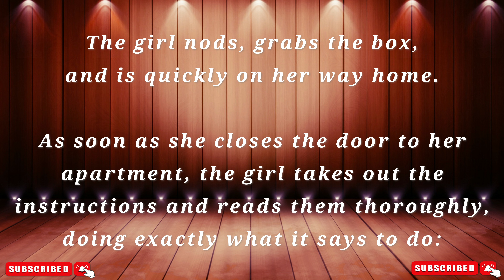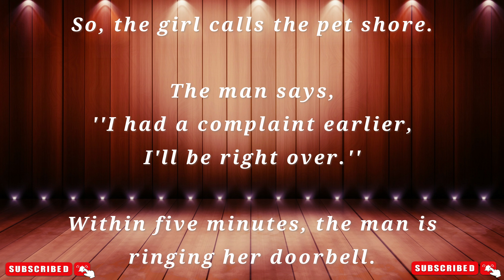Funny Jokes : SEXY NIGHTIE - What else can I say...Enjoy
Funny Joke - SEXY NIGHTIE
My Aim
1 - I say Joke . 2 - You Laugh . 4 - We Both live longer . 5 - Simple...

For a long long long long time I've thrived on hopefully making everyone's day a little easier and more enjoyable by trying to entertain folk in some form, if it's performing on stage/radio/tv or by simply making a video on YouTube. To get just one nice comment makes my day, I know it sounds a bit corny but it's true. I personally wish everyone a wonderful live. and once again, Thank You so much for your support.

and YouTube for making all this possible.